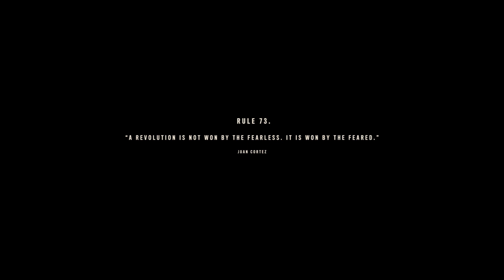Far Cry 6 | Viva Libertad #2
The title only about the game story, nothing less, nothing more. :)